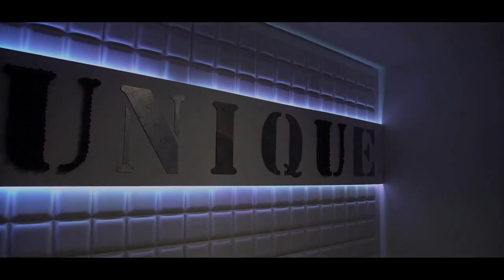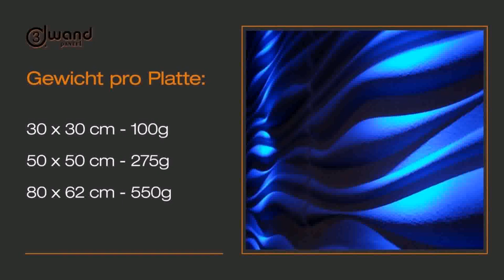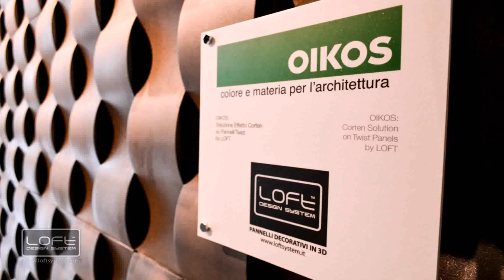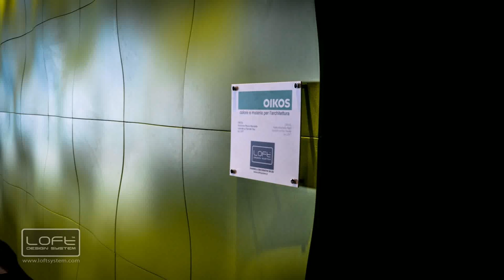3d Wandverkleidung Loft Design System - Gif Maker DaddyGif.com (see description)